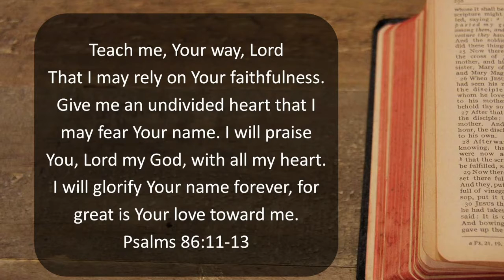2022.11.27 - The Cultural Values of RBC